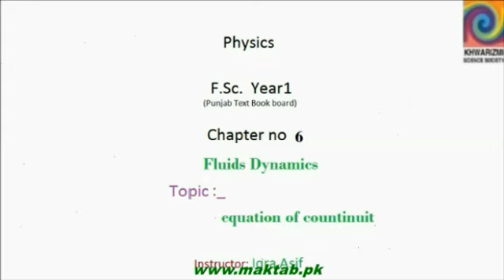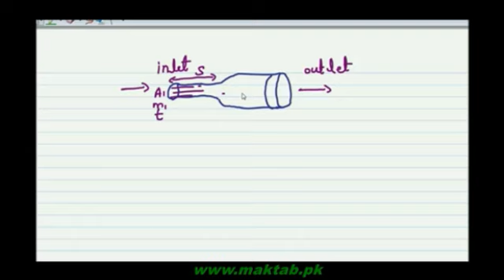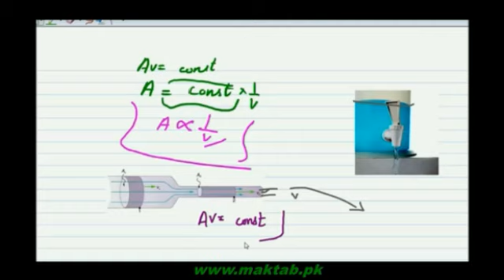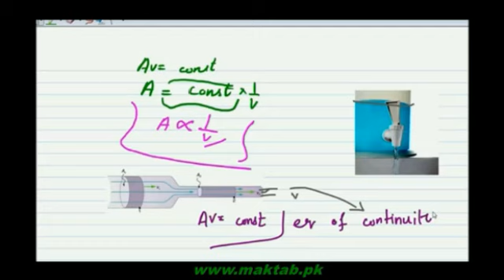FSc Physics Book1, CH 6, LEC 2 Equation of Countinuity Maktab pk